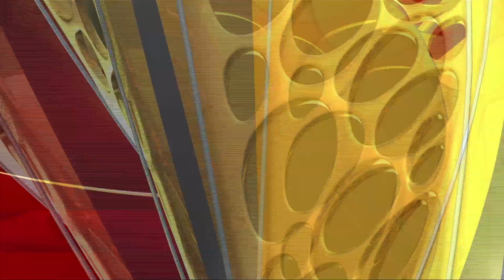Devayani - Promo | 1st August 19 | Udaya TV Serial | Kannada Serial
Watch the latest promo of the Popular Kannada Serial Devayani that airs on Udaya TV.